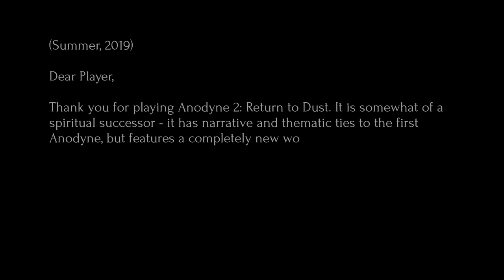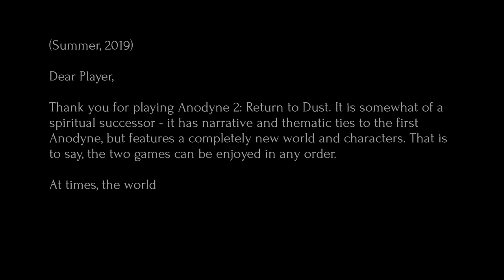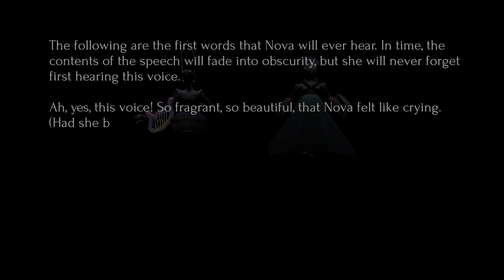Anodyne 2: Return to Dust PS5 game play